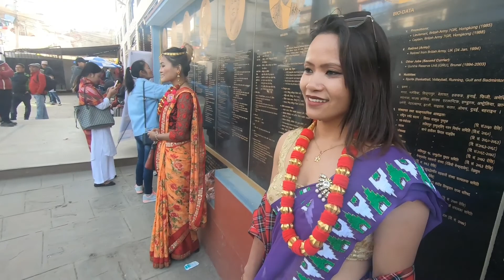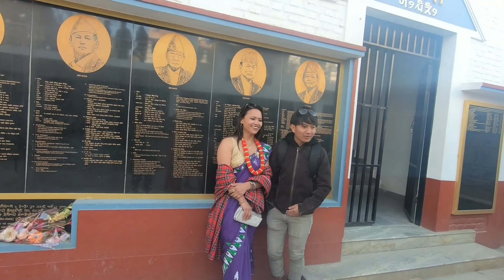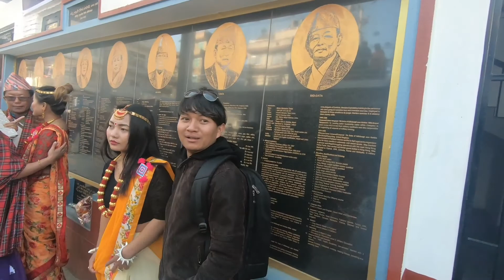माघे संक्रान्ति special (Kakfekwa TAngnam 2076/10/01) किरात याक्थुङ चुम्लुङ ललितपुर vlog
किरात याक्थुङ चुम्लुङ ललितपु